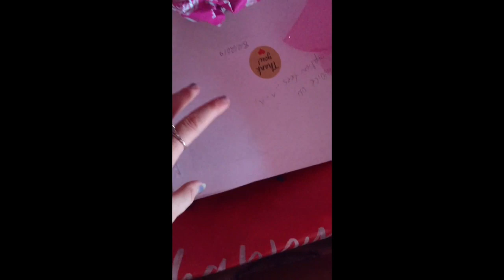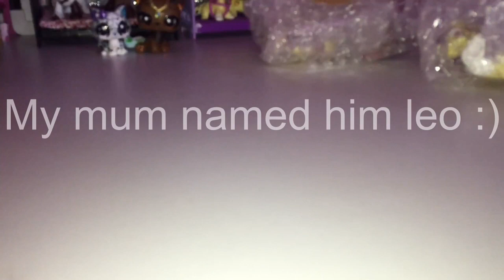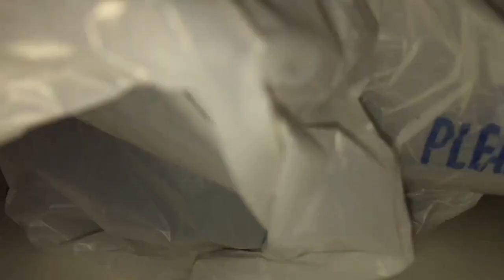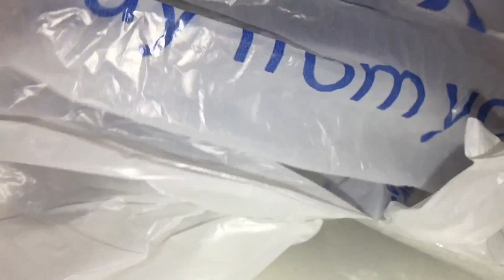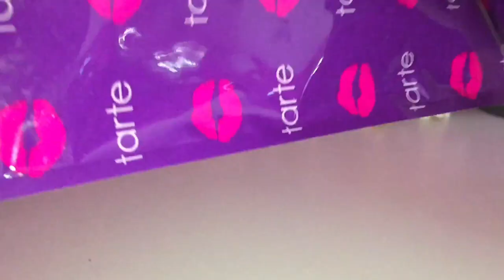Lps unboxing a HUGE box from DaKatKustoms!!! ( part 1 )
Hey everyone so i found a new editor that seems to be working for me at the moment hopefully it don't change my mind otherwise i might cry, this video was meant to be out ages ago but because of my ipad it wasn't so thanks ipad. Anyways i hope you all enjoy the first part hopefully the rest will be up tomorrow hopefully fingers crossed hehe!

DaKatKustoms Ebay